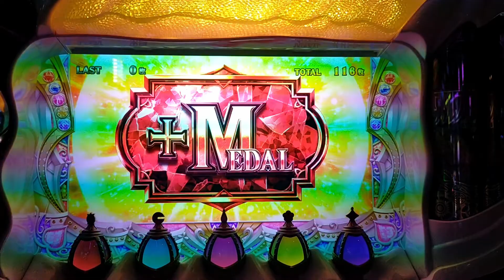【まどマギ４】＃１ マギカアタックまみ50G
大人気？シリーズ
SLOT劇場版 魔法少女まどか☆マギカ[前編]始まりの物語／[後編]永遠の物語